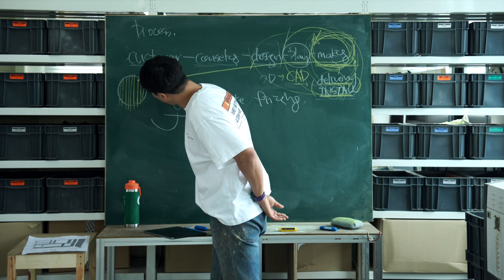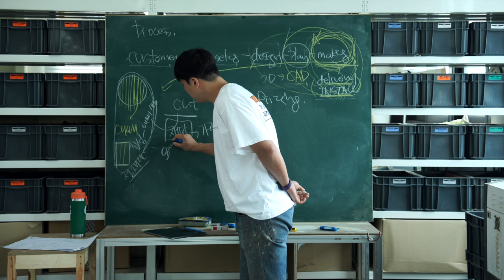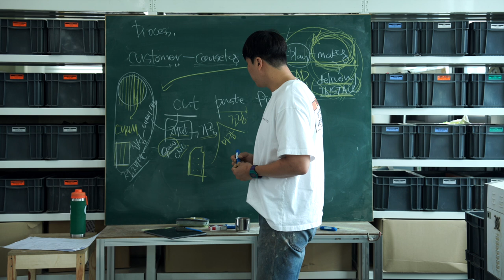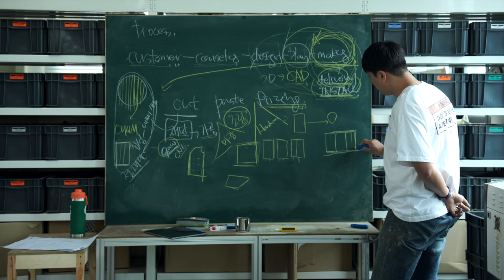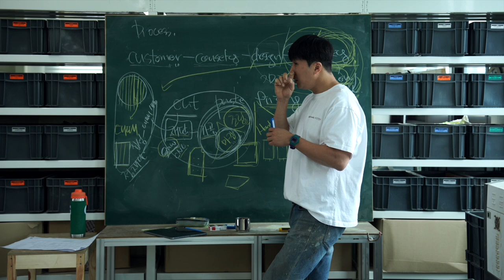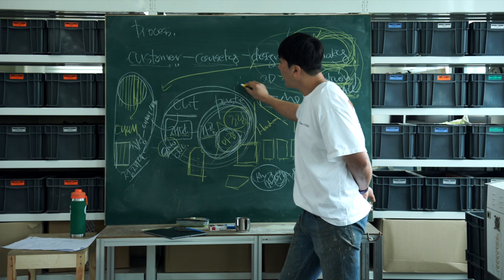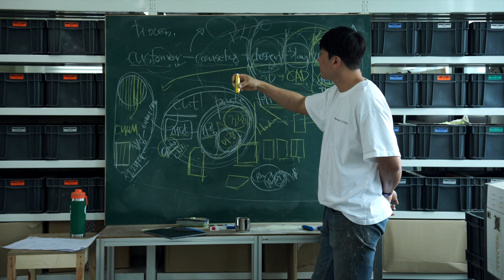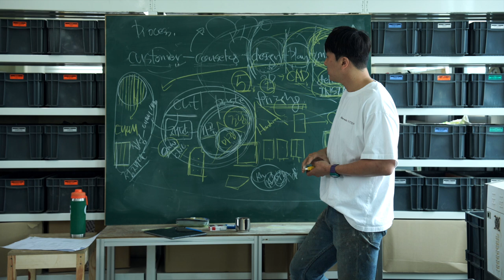VTP002_OT2_process of making furniture (ENG sub)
This is very poor video.
but let's get started.

Eng sub. updated 30 Jul.